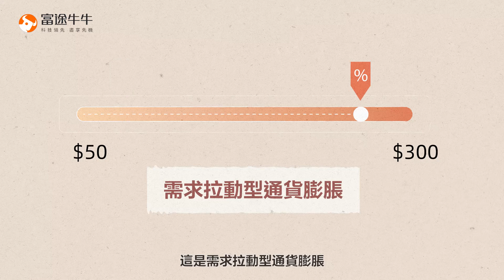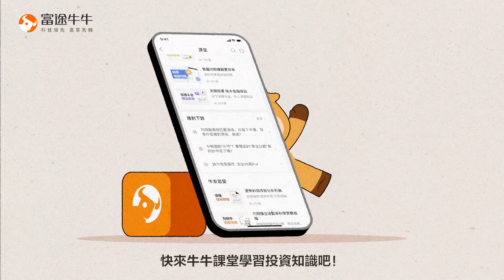【牛牛投資百科】 通脹都分好多種！？惡性通脹令到錢唔值錢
通脹即係貨幣供應大於實際需求，會導致貨幣貶值，但實際上怎麼引起的呢？用兩分鐘解答你，去片啦！